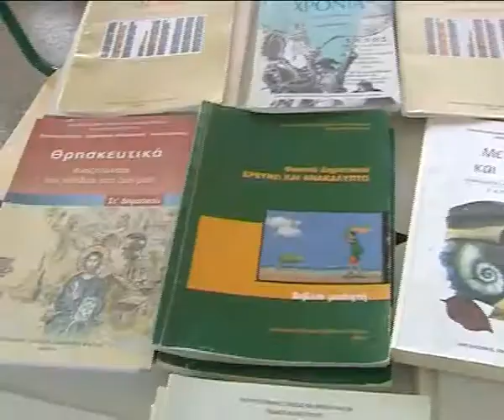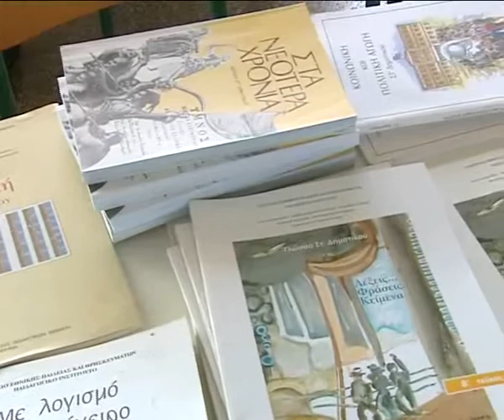ΠΡΟΥΣΑΛΛΗΣ ΓΙΑ ΕΛΛΕΙ 971 000FFE5B290C